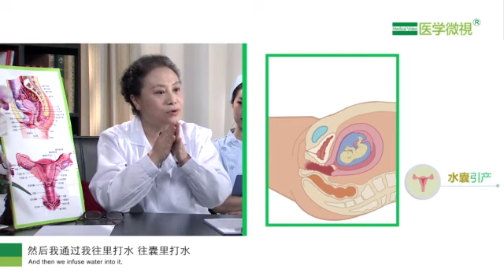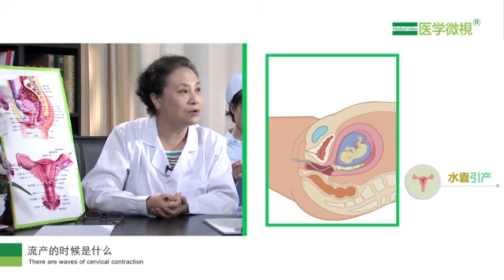引產是怎麼回事？What is the cause of induction?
視頻字幕引產是怎麼回事？引產是這樣的，我們說引產是分幾個階段，那麼現在有藥流了以後，我們的手段就更多了，過去的時候做引產的時候，就是三個月以上的，有可能做水囊，做水囊就是說，它放一個類似於像保險套的那麼個東西，然後中間插一個管子，把這個東西放在宮腔裡邊，在這個孕囊和子宮壁之間我插進去，然後我通過我往裡打水，往囊里打水，把這子宮壁擴張開了，它就引起了子宮的收縮，這是一種方式。不管你用哪個方法，都是引起了內源性前列腺素的分泌，產生宮縮。因爲大家知道，流產的時候是什麼，有宮縮，一陣一陣的宮縮，就像我們說的你要一陣一陣的把它東西擠出來，那麼這是一種。還一種就是比較常用，在我們國家比較常用，就是雷夫諾爾引產，雷夫諾爾引產一般都是在四個月以上，就是它應該要子宮宮體內要從盆腔裡邊要出來，因爲早孕期間的時候，子宮埋在我們盆腔裡面的，那麼它要從盆腔裡邊出來，我才能穿刺呢。女性骨盆是這個樣子的，那麼這骨盆它是有一定容積的，那麼在早孕期間的時候，這個子宮是在骨盆的中間，那麼當超過了四個月的時候，它就長到了骨盆外面來了，我就能在肚子上就能摸得到了，那麼這時候我們是用一根長長的一根針穿過腹壁，穿過腹膜，腹腔，再進入，穿過宮壁，到了羊膜腔裡邊，那麼我們把藥打到羊膜腔裡邊，然後造成了孩子的死亡，然後造成了一系列的這種化學的改變。那麼孩子死亡以後，它會有一些組織裂解，裂解以後，這些組織它就會產生非細菌性的炎症，那麼它就會刺激子宮產生前列腺素，因爲它會有一些白細胞，那麼白細胞也會裂解物，然後它就會吸收了以後，它就會刺激子宮，子宮就會產生內源性前列腺素，實際上它是仿擬了一個自然過程。比方說在自然的狀況下，早期的時候，胚胎死亡它可以自己就流出來了，那麼到了任何一個時候，那麼胎兒在肚子裡死亡以後，它都會由於這些壞死的組織，然後產生了組織的崩解，產生了很多的物質，那麼它就會讓這些物質讓體內吸收以後，它就人爲的產生宮縮了，它就有一個自然排斥的一個過程。那麼實際上我們任何一種方法，除了這種負壓吸引的是，我人爲的把它給弄出來，那麼其它比方說任何一個藥物的流產，包括你像我們雷穿術也叫藥物流產，它實際上都是要引起宮縮，把這個宮腔裡邊的東西，把它排出來，所以我們說你這個月份越大，她的這個流產的過程就越有點像足月，那她的風險就跟足月所要面臨的風險就差不多了。所以我們就是建議大家，如果沒有什麼特殊情況，那麼你應該是在你早期發現妊娠了，你就應該及時的來醫院就診，然後你希望能夠終止它，那麼早孕期間的終止的這些手術，它的風險會相對來說要小一些，不是沒有風險，我只是說是相對的，我們所有的事情實際上是相對的，它相對風險會要小。所以我們說我們現在所要說的這個引產的問題，可能更多的我們現在，都是因爲我們產前診斷髮現了問題了，比方說胎兒有問題，還有就是媽媽在妊娠期間，她實在是承受不了這個妊娠，比方說她有原發的疾病，還一些人是因爲胚胎，我們說因爲胚胎是有一半是來自於男方，它實際上相當於抗原一樣的，在母親體內會引起一些反應，比方說我們說妊高症，什麼糖尿病等等這些，都是由於這個外源性的這種抗原造成的。那麼有些人在早期，我就不斷流產，我就不讓你在我體內呆住，實際上我們妊娠期間是一個什麼，就是免疫不識別了，就是我對外源性這些東西我不識別了，那麼這個就是說，你這些母親因爲產前診斷，她這妊娠走不下去了，可能是胎兒的問題，可能是自身的問題，所以有些人會要做中期引產，現在中期引產少的多了，風險太大了。我們就說講流產，我們在講避孕節育知識的這個服務，我們希望大家不要去嘗試這件事情，就是說你在終止妊娠過程中，實際上是有風險，因爲對於女性，那麼妊娠對她來說是一個特有的一件事情。那麼除外其它的腫瘤的問題，什麼血脂的問題，還有心血管的疾病等等，這都是沒有性別差異的，那麼只有妊娠的問題，是女性她特有要面對的一個風險，所以就是說我們說它叫非疾病性的風險因素。